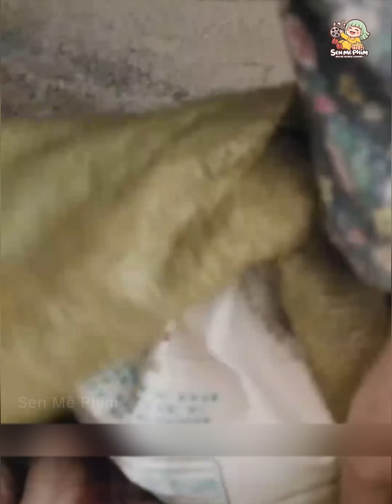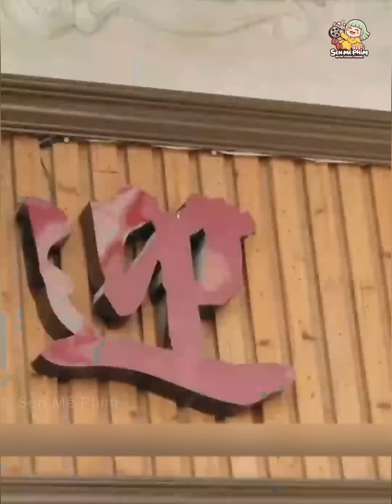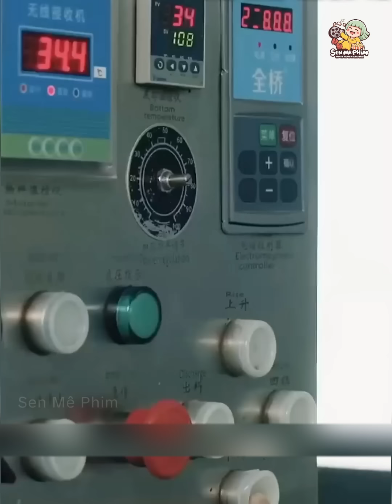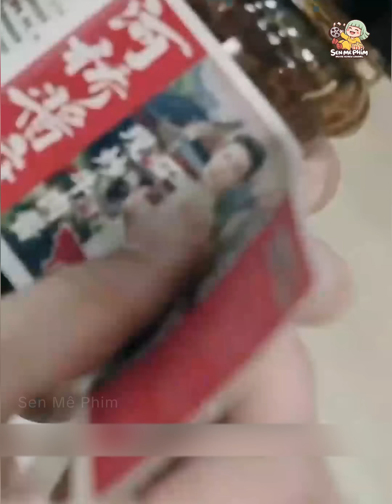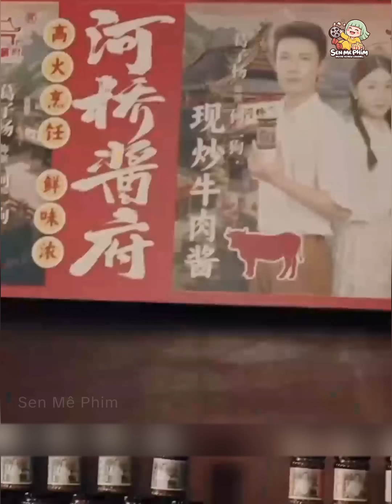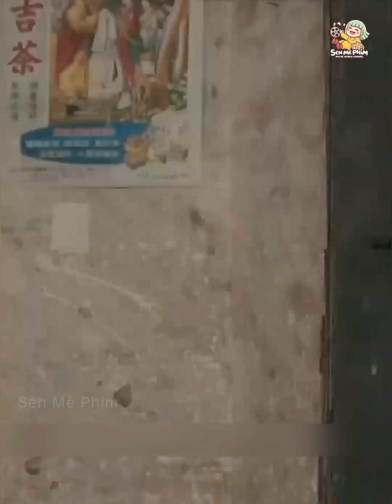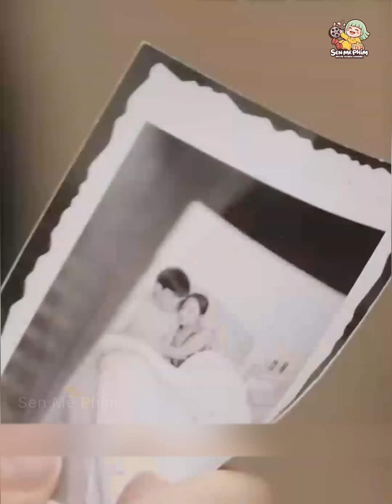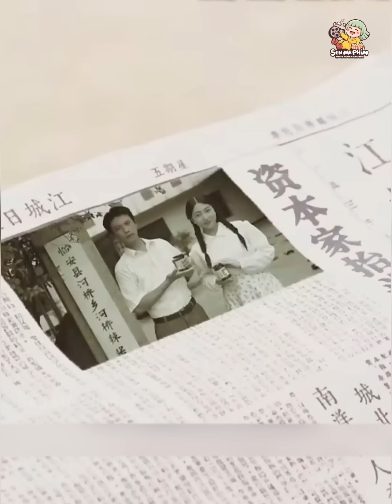Bị Vợ Cắm Sừng Rồi Đánh Chế.t, Ông Cụ Xuyên Không Về 1982 Trở Thành Tỷ Phú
Nội dung phim: Nhị Cẩu trọng sinh về năm 1982. Anh bắt đầu kinh doanh xiên nướng, làm giàu, bảo vệ gia đình khỏi sự ngược đãi của họ hàng và giành được tình yêu của Hương Muội. Anh còn mở xưởng tương ớt, tạo công ăn việc làm cho dân làng, vạch trần âm mưu hãm hại của những kẻ xấu và cuối cùng đạt được thành công lớn. Tuy nhiên, Hương Muội bị mẹ ép lên tỉnh làm việc, và Nhị Cẩu phải đối mặt với một âm mưu mới liên quan đến việc anh bị vu oan hãm hại.